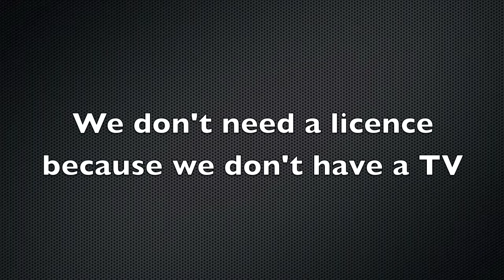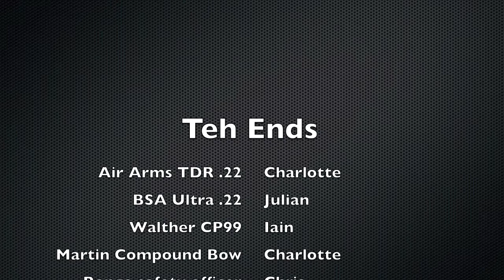What we did with our TV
My friends Jo, Tim, Kathy, Iain and Bryony came round last Sunday to help Julian, Chris and I get rid of our old television in the hope that this public display of wanton destruction will persuade the licensing authority that coming to visit us again would be a pointless exercise.